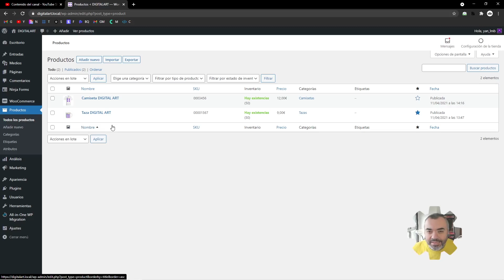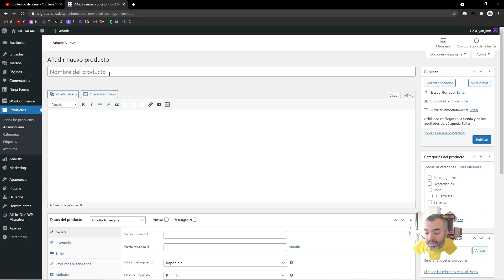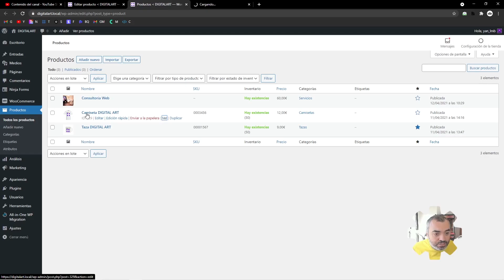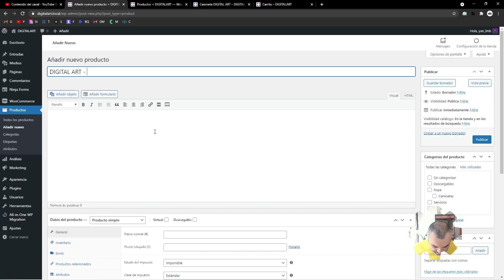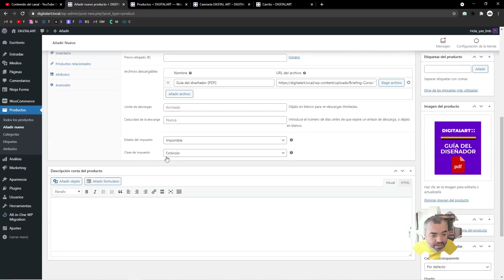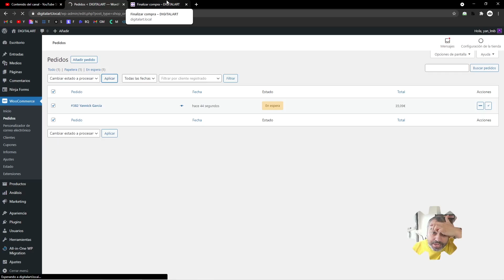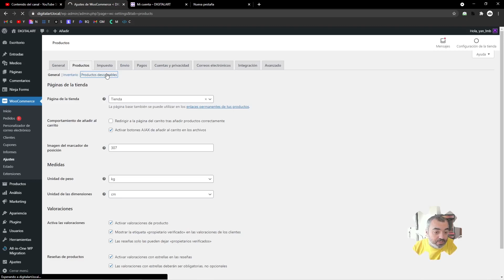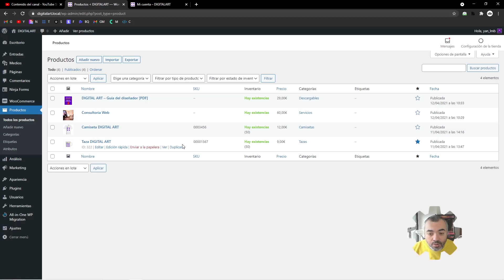Productos VIRTUALES y DESCARGABLES - CURSO de Tienda Online WooCommerce #11 - Tutorial Español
Aprendemos sobre más tipos de productos. Los productos virtuales son aquellos que prescinden del envío y por tanto no son considerados un producto físico. Por otro lado, podremos hacer que un producto tenga la opción descargable para asignar al mismo un archivo al que el comprador pueda acceder tras la compra.